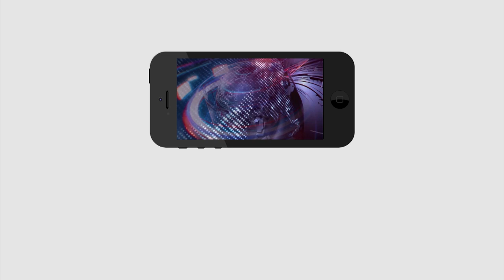All surveys Jagan is best | అన్ని సర్వేల్లో జగన్ జగన్ | PDTV News | Public Talk